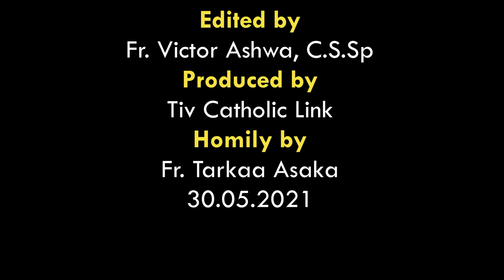Lohodedoo u Lahadi u Chighan Trinity ken Inyom i B sha zwa u Fada Tarkaa Asaka